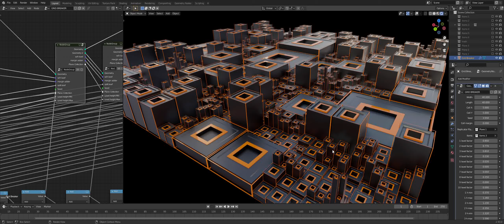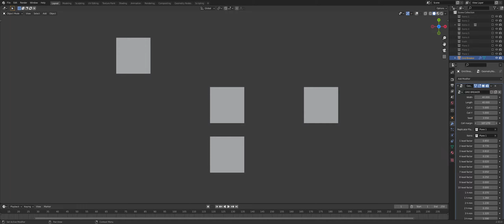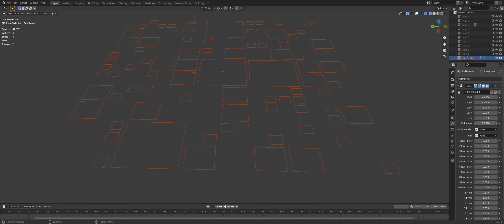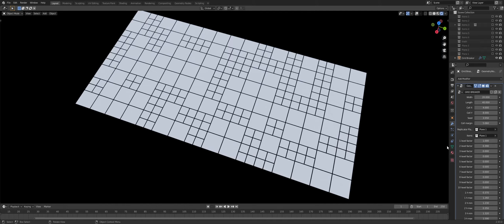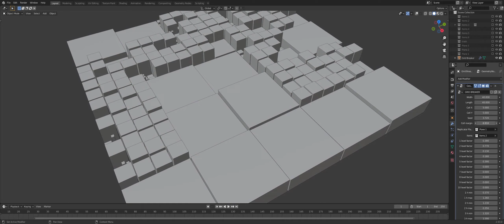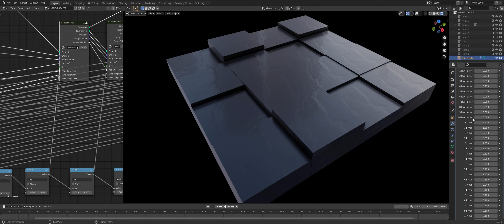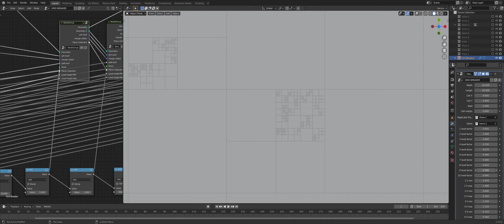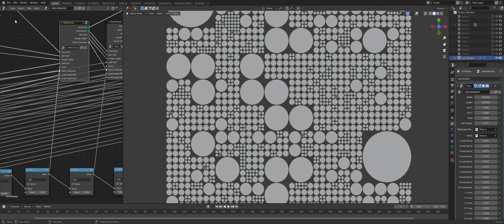Recreation of the Grid Breaker addon with geometry nodes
As a challenge to myself, I tried to recreate the Grid Breaker addon originally created by Andrey Sokolov, using Blender geometric nodes.